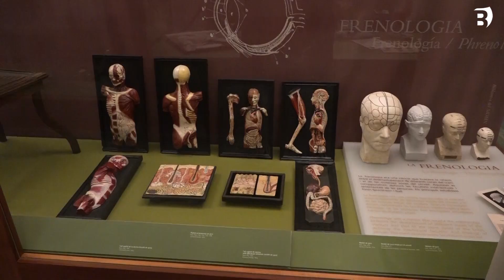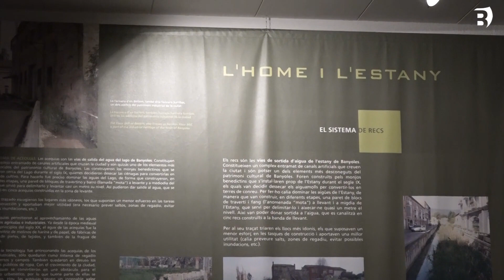El Museu Darder s’inclou al nou web de la Xarxa de Museus de Ciències Naturals de Catalunya